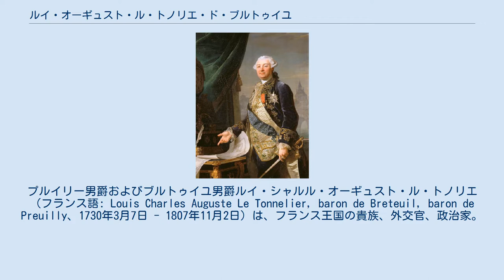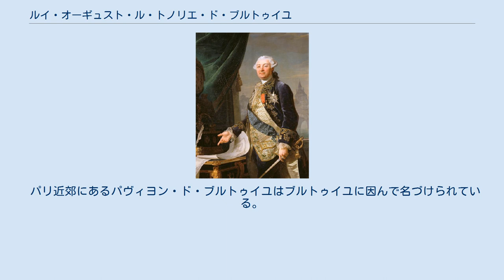ルイ・オーギュスト・ル・トノリエ・ド・ブルトゥイユ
プルイリー男爵およびブルトゥイユ男爵ルイ・シャルル・オーギュスト・ル・トノリエ（フランス語: Louis Charles Auguste Le Tonnelier, baron de Breteuil, baron de Preuilly、1730年3月7日 - 1807年11月2日）は、フランス王国の貴族、外交官、政治家。
国王ルイ16世によってバスティーユ襲撃のわずか100時間前に任命された、フランス革命以前で最後のフランス首席大臣（首相）。
 1730年3月7日、フランス王国アンドル県のアゼ＝ル＝フェロン城で生まれた。
1758年、フランス王ルイ15世によってケルン選帝侯領駐在フランス大使に任命され、1760年にサンクトペテルブルク駐在大使に転じた。
1762年のエカチェリーナ2世の宮廷クーデターでは事前に休暇を取って関与しないようにした。
1769年にストックホルムに派遣された後、ウィーン、ナポリ、ウィーンと転任を繰り返した。
1783年、フランス宮廷に召還されて宮内大臣を務め、監獄の行政を改革した。
王妃マリー・アントワネットと親しかったが、財務総監のシャルル・アレクサンドル・ド・カロンヌと対立したためカロンヌは1787年にブルトゥイユの罷免を要求した。
しかし、その後もルイ16世とマリー・アントワネットからの信頼は揺るがず、1789年7月11日に首席大臣ジャック・ネッケルが解任されるとその後任を務めた。
3日後の7月14日にバスティーユ襲撃がおきたことで内閣は崩壊、ブルトゥイユは初期のエミグレの1人として旧スイス連邦に逃亡した。
 1790年11月、ルイ16世からヨーロッパ諸国との交渉を全権で任せられた。
当時のエミグレの外交政策は全く下手だったが、ブルトゥイユがそれを正そうとした結果、エミグレの宮廷の重鎮であるカロンヌと再び対立した。
ブルトゥイユも関与したヴァレンヌ事件が失敗に終わると、ルイ16世はブルトゥイユに命じてエミグレとの関係を修復しようとしたが、彼はルイ16世の弟プロヴァンス伯爵やアルトワ伯爵を信用しておらず、妥協しようとしなかった。
その結果、ルイ16世とエミグレが諸外国に発した宣言がお互いに矛盾するものとなり、諸外国はプロヴァンス伯をルイ16世の代表とみなして宣言の矛盾をたてに不干渉政策をとった。
1793年にマリー・アントワネットが処刑されると、ブルトゥイユはハンブルクで引退生活に入り、1802年に帰国した後1807年11月2日に死去した。
 パリ近郊にあるパヴィヨン・ド・ブルトゥイユはブルトゥイユに因んで名づけられている。